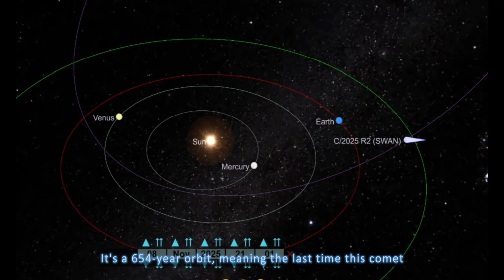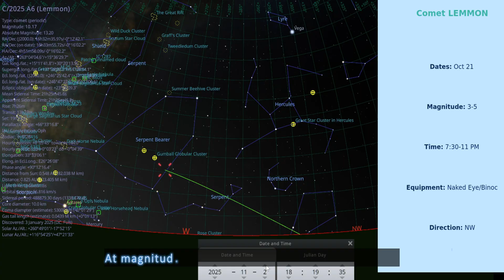TRIPLE COMET SPECTACLE! SWAN, LEMMON & ATLAS | Ultimate Viewing Guide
🌠 ONCE IN A LIFETIME CELESTIAL EVENT! Three extraordinary comets are visible RIGHT NOW, perfectly aligned with the Orionids meteor shower peak on October 20-21, 2025!

🎥 CHAPTERS:
0:00 - Intro: Historic Triple Comet Event
0:21 - COMET SWAN
0:55 - COMET LEMMON
1:31 - COMET ATLAS
1:54 - OCTOBER 21 - NIGHT SKY COMET ORBITS
2:03 - ORIONIDS METEOR SHOWER
2:10 - VIEWING SCHEDULE
2:29 - PHOTOGRAPHY SETTINGS
2:42 - OUTRO

🌟 This rare celestial convergence won't happen again in your lifetime. Make sure you're prepared to witness history!